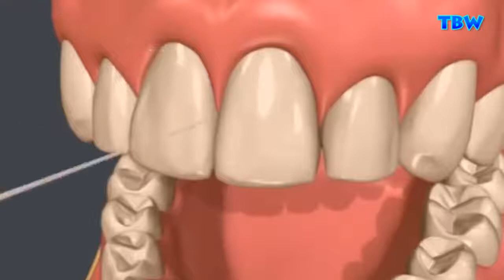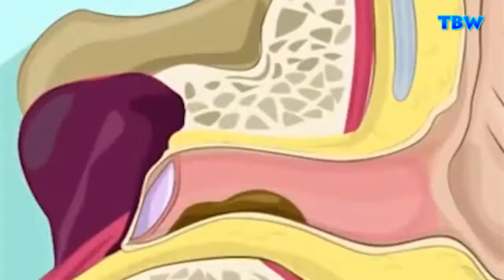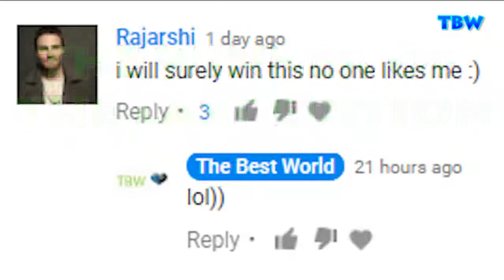5 THINGS WE DO WRONG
5 THINGS WE DO WRONG.
5 THINGS WE DO WRONG - Every day we perform different actions that we do automatically. And we do not even think that some of our actions are not only wrong, but also could be dangerous for us and our health. We present 5 actions that we do wrong every day.
Also see the best issues of The Best World channel:
A new video with facts, TOP 5 and TOP 10 are released on The Best World every day. Learn something new every day! Here are TOP 5, TOP 10 and other facts from around the planet. And also do not hesitate to put likes and share videos with your friends!